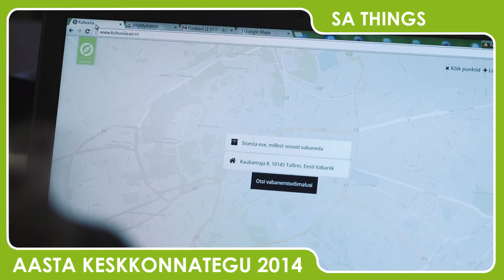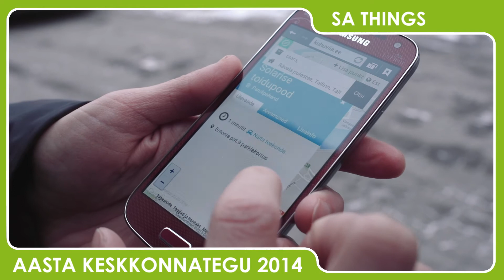Aasta keskkonnategu 2014 - Kuhuviia.ee